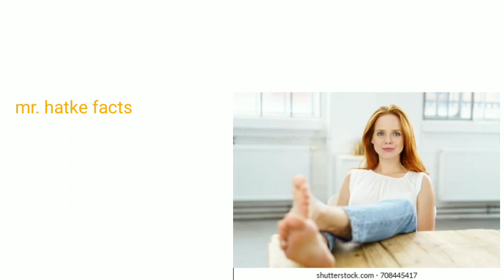इंसानी खूबसूरती की पढ़ाई को क्या बोलते है । #youtube shorts#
interesting facts#
facts for free#
free knowledge#